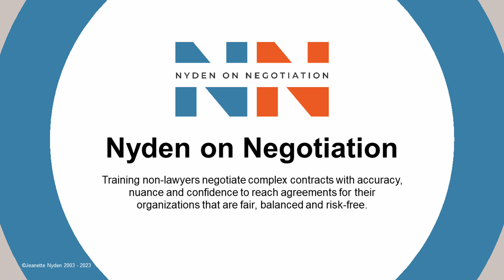The 10 WORST Negotiation Pet Peeves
Would you like to hear my inside voice?

Here are my 10 negotiation pet peeves. They may sound all too familiar. Tune in to discover if your own negotiation pet peeves align with mine.

Get in my head now.
Sign up for our FREE Manager Training Series: ABC's of Performance-based Contracts